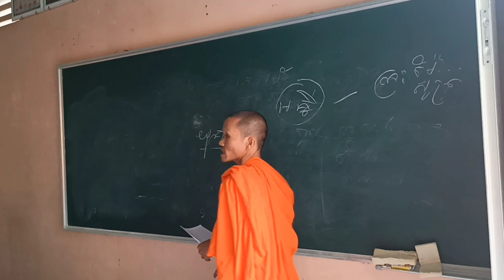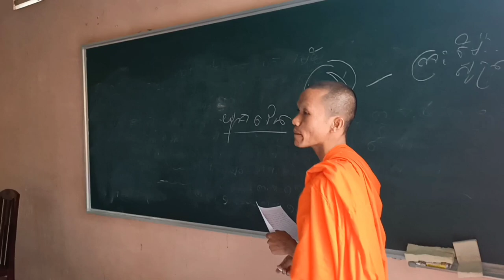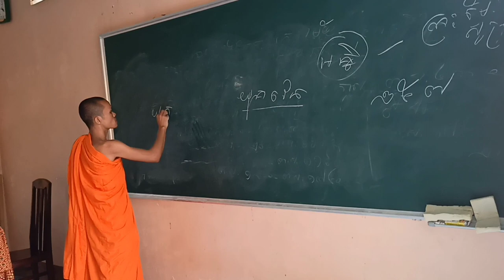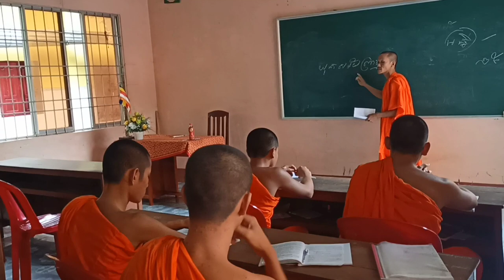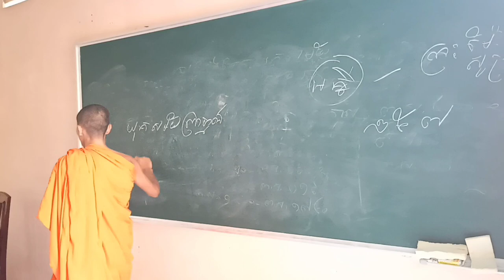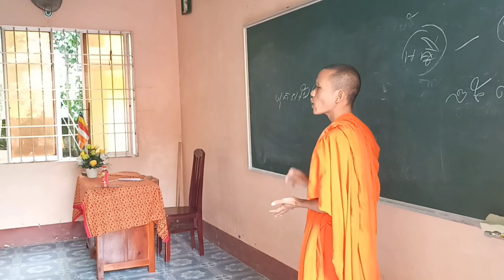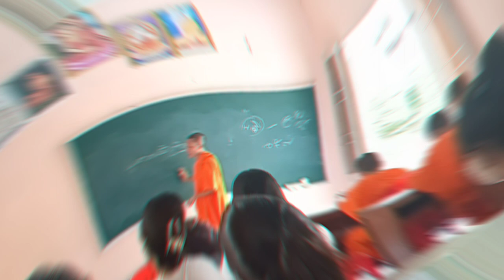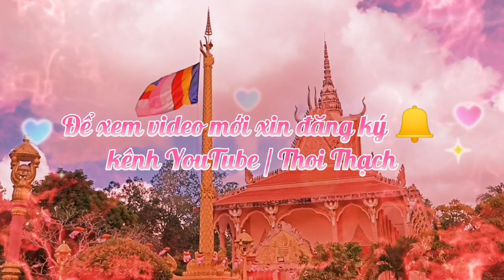ទស្សនសាសនា | triết lý giáo | ព្រះអង្គគ្រូ ថាច់ តារា | Thoi Thạch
ទស្សនពុទ្ធសាសនា | triết lý Phật giáo | ព្រះអង្គគ្រូ ថាច់ តារា | Thoi Thạch @soltvprovince3947